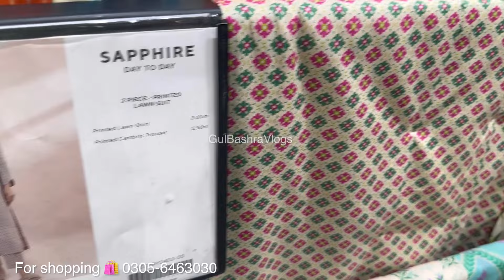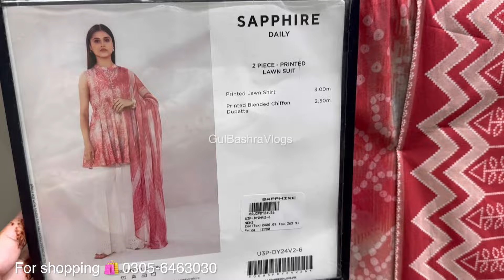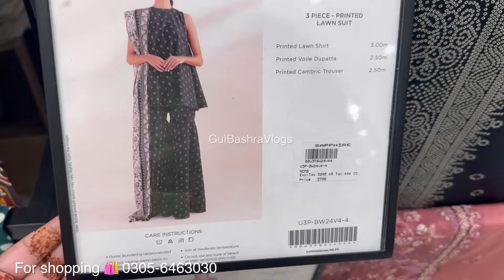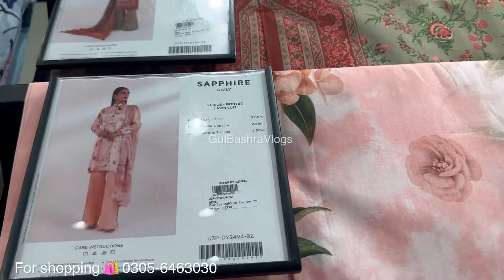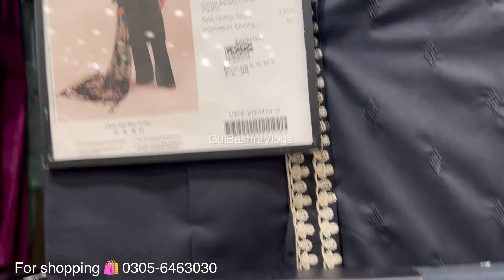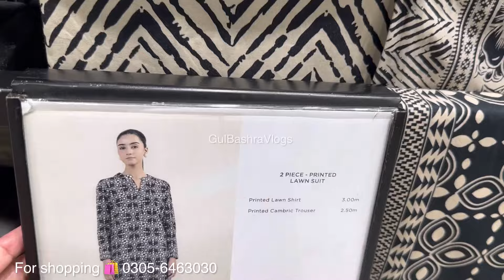Sapphire End Of Season Sale Flat 50% Flat 30% Off